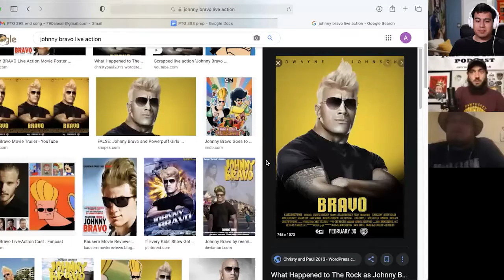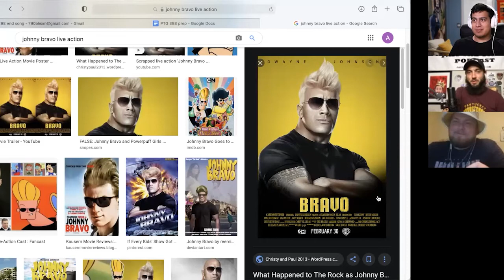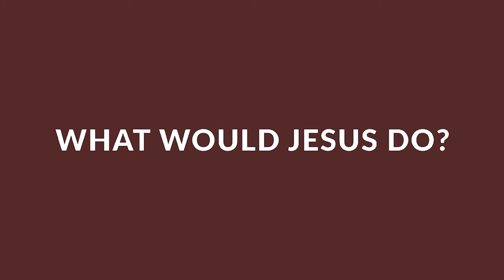Pass the Gravy #398 - Roo Roux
The guys talk about animals they think they could beat in a fight, drama with the royal family, and Dak Prescott's new deal. They also do a mock draft of royals.

0:00 - Intro/Pre-Come
19:39 - Comeback Kid
1:27:52 - WWJD?
1:52:54 - Not Cool
2:11:15 - Answers

Alamo Remedy CBD.

Follow Pass the Gravy Gang!